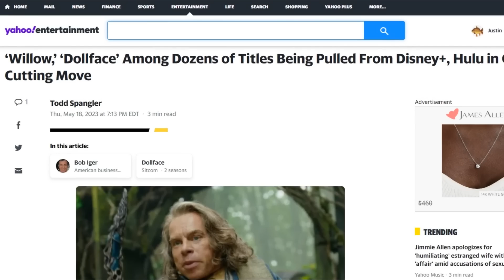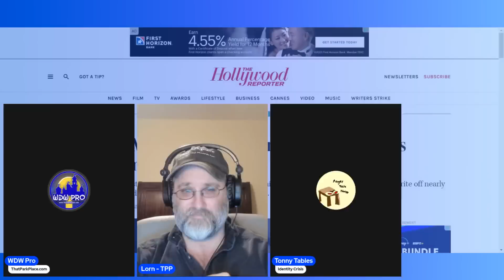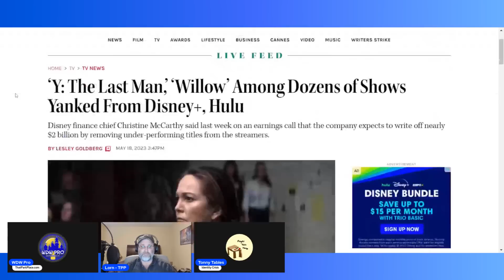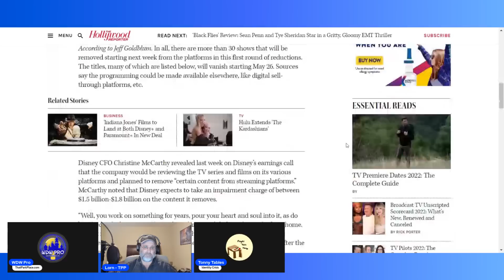Kathleen Kennedy May Finally Exit Lucasfilm: Indiana Jones Crashes, Starcruiser Closed, Willow Wiped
May 18th will go down as a date Star Wars fans will likely not forget. While Kathleen Kennedy was at the Cannes Film Festival, entering the theater to debut Indiana Jones 5 to the world's most elite of elite, a flurry of negative news was smashing her legacy. The Star Wars Galactic Starcruiser is closing after barely being open a year. Indiana Jones reviews began pouring out that were absolutely terrible. Then word came down that Willow is being wiped from Disney+ because it's better as a tax write-off than as a piece of content. None of this had to debut on a Thursday afternoon. It could have been presented late on a Friday or a Sunday evening. Instead, it happened as Kathleen Kennedy was supposed to have the biggest day of her year.

Has even Disney leadership now turned on Kathleen Kennedy? And is this finally the beginning of the end?

Featuring Guest Stars:
@lornconner9030 and @tommytables1200

Make sure to check out the Renegade Online Show this Sunday where we will dive into this situation in great detail!